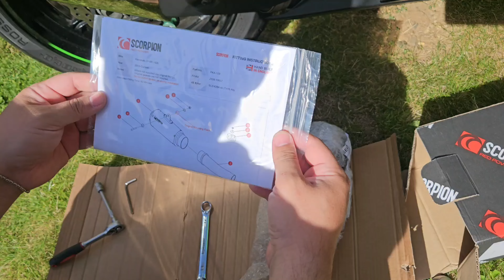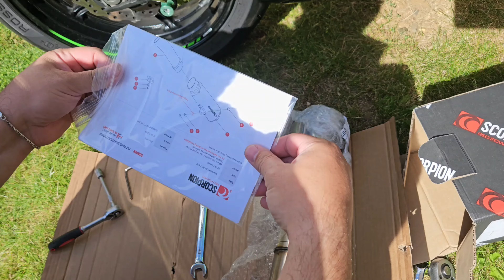Scorpion RedPower Slip on exhaust install on kawasaki zx6r,Scorpion egzoz montaji, монтаж на ауспух